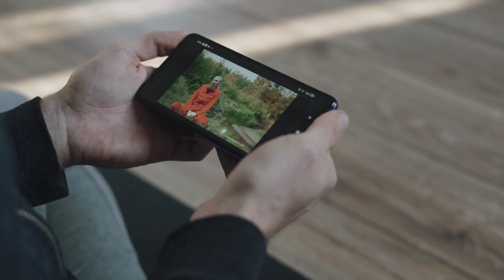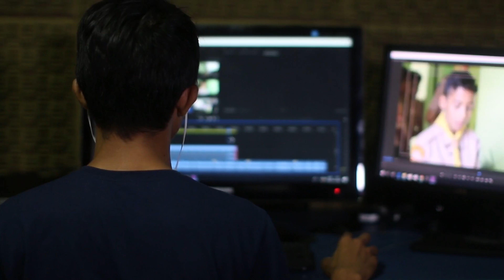Kantara Movie Story Line & Review आ गया Hollywood का Baap 😡😡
*This Made By Only Education Purpose*

So,
I Hope Don't Share Bad Comment.

Voice : Razju Bhai

Script Writers: Razju Bhai & Golap

And Other Help person : Fojlur

😇😇😇😇  Keep Quit  😇😇😇😇